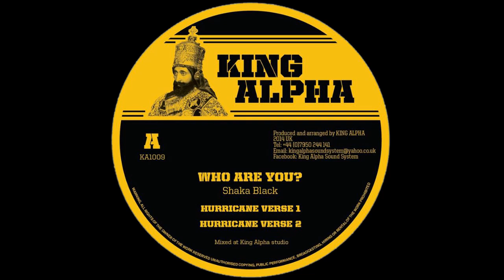Shaka Black - Who Are You?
Shaka Black, King Alpha ‎– Who Are You [KA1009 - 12" - 2014]
A1. Who Are You?
A2. Hurricane Verse 1
A3. Hurricane Verse 2
B1. Weeping And Moaning
B2. Weeping Verse 1
B3. Weeping Verse 2